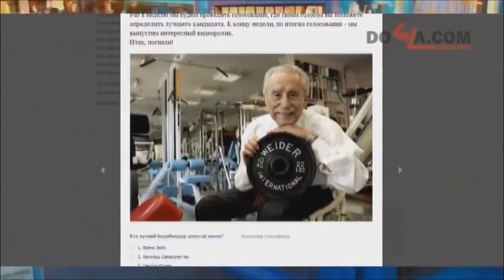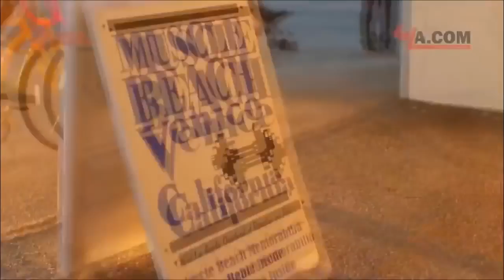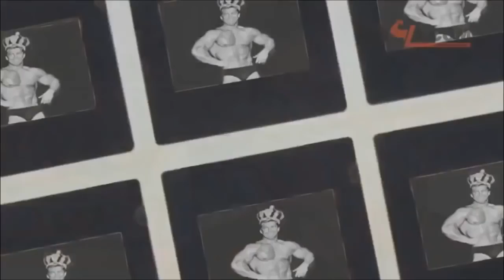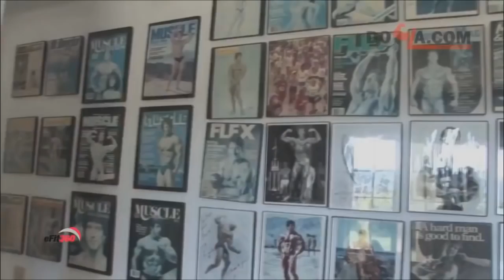Арнольд Шварценеггер и другие бодибилдеры!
Арнольд Шварценеггер и другие бодибилдеры! Бодибилдинг поколение